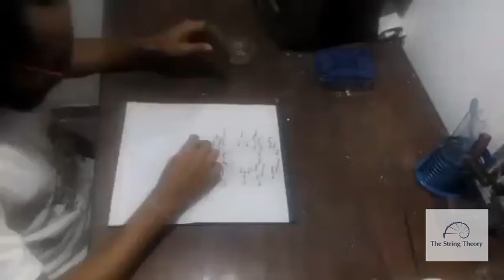How to make prongs string art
Prongs string art done by the string theory

Bachground track : Head & heart by Joel Corry ft MNEK